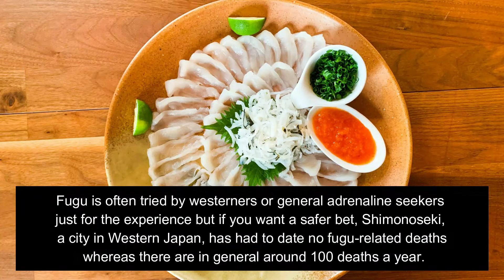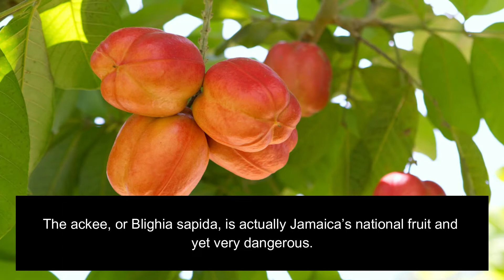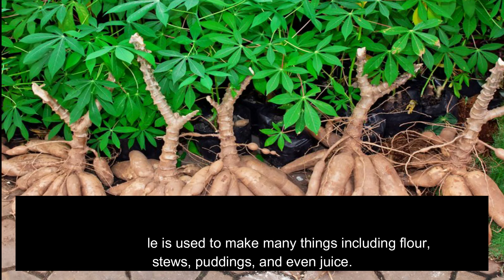The World’s 5 Most Poisonous Foods | Amazing Facts | Did You Know?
hello friends 🖐
It’s true we should all know a lot more about the foods we eat, but usually, we focus more on the fat content or the sugar levels not whether consumption will harm or kill us.

There are however plenty of so-called foods that will do just that, from simply giving you stomach problems to being fatal.

Here we’re going to look at 5 of the world’s most deadly foods as well as some facts about each one.

Keep in mind though that this may not be a definitive list of any sequential order.

The world's most poisonous foods include; Fugu, Giant Bullfrog, Ackee & Casu Marzu.

Timestamps:
0:00 - 1 Fugu
0:32 - 2 Giant Bullfrog
1:07 - 3 Ackee
1:48 - 4 Casu Marzu
2:19 - 5 Cassava

Summary:

1 Fugu :Fugu, or the pufferfish, is often classed as the world’s most poisonous food.Although a delicacy in Japan, if incorrectly prepared it can cause paralysis and asphyxiation.The risk comes from a neurotoxin found in the fish’s organs, particularly its liver, known as tetrodotoxin.Don’t worry though; Japanese law regulates the preparation of the fish in all restaurants with chefs going through 3 or more years of rigorous training.
Many experienced and highly-regarded fugu chefs in Japan will apparently try to leave a small bit of tetrodotoxin so that when consumed a tingling feeling will pass through the tongue.Fugu is often tried by westerners or general adrenaline seekers just for the experience but if you want a safer bet, Shimonoseki, a city in Western Japan, has had to date no fugu-related deaths whereas there are in general around 100 deaths a year.

2 Giant Bullfrog : The Giant Namibian Bullfrog or giant Pyxie is quite the delicacy in Namibia, often consumed as a celebratory dish, particularly by the Ovambo people.The main problem with these bullfrogs lies in a toxin called Oshiketakata found in young specimens.Apparently, they are safe to eat after the ‘third rain’ or when there is excessive croaking and breeding happening.The toxin causes painful urination, kidney failure, and even death.These frogs, measuring just under 10 inches, are the largest in Namibia and will eat quite literally anything they can from rats to reptiles and even other frogs.The frogs have a shovel-like piece on each heel for burrowing into the ground using a shuffling, backward motion.

3 Ackee : The ackee, or Blighia sapida, is actually Jamaica’s national fruit and yet very dangerous.The issue lies when the fruit is unripe as the pods inside contain a poison called hypoglycin, but when they turn red and open naturally, and the fruit is fully ripened, the yellow arilli are safe to eat.The seeds are always toxic regardless of ripening and consumption of the Ackee poison causes Jamaican Vomiting Sickness which can lead to death.The scientific name apparently derives from the sailor who took the fruit in 1793 from the country to the Royal Botanical Gardens in Kew, England; Captain William Bligh and the common name from the West African name Akye fufo.Jamaican Vomiting Sickness was first labeled in 1904 and as we mentioned earlier is caused by Hypolgycin, this poison is named after the way it causes hypoglycemia, which is a severe lowering of blood sugar levels.The mortality rate at one stage reached 80% before treatments were found, now the rate is much less, from 1989-91 there were just six deaths.

4 Casu Marzu : This is a Sardinian sheep’s milk soft cheese that is left to ferment uncovered during its ‘ripening’ process so that flies are able to lay their eggs inside the cheese.These eggs are responsible for the fermentation, or the maggots inside to be exact.The problem is that when the maggots inside the cheese are dead and are ingested, they can cause severe illness by damaging the intestinal walls.Casu Marzu is one of the few foods that eye protection is recommended, the bugs can actually jump 6 inches upward when bothered.The cheese is actually sold on the Ita

5 Cassava : Cassava is a root vegetable often known as tapioca particularly in the US.The root is grown mainly in Africa and South America.The vegetable is used to make many things including flour, stews, puddings, and even juice.The leaves and the roots are high in hydrogen cyanide.Cassava can be eaten but only if properly prepared.After rice and corn, the root of cassava actually has the 3rd highest levels of carbohydrates.The cassava really is nature’s pocket knife, as well as being used for making food it can also be used to make the biofuel ethanol.
The WHO says in Africa 1 in every 5 people who suffer from cassava poisoning die.
keyword
facts poisonous foods in the world, 10 foods that you should never eat, Top 10 most dangerous food in the world, things, facts, quick facts,
list, top10, top5, facts, viral,